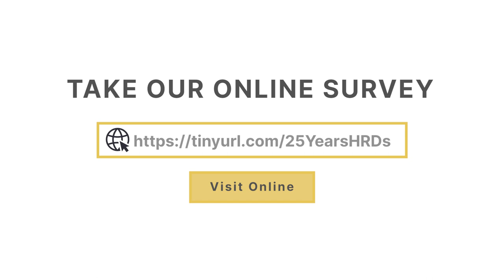25th anniversary of the UN Declaration on human rights defenders: add your voice! (no captions)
Are you a human rights defender? Add your voice by taking the survey on the 25th anniversary of the Declaration on human rights defenders!